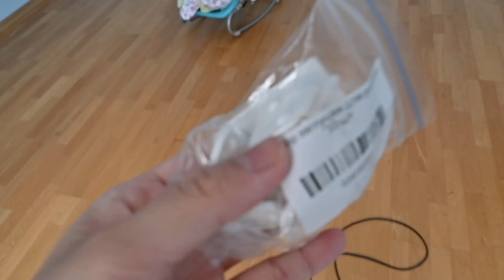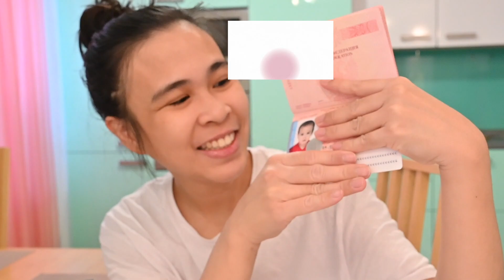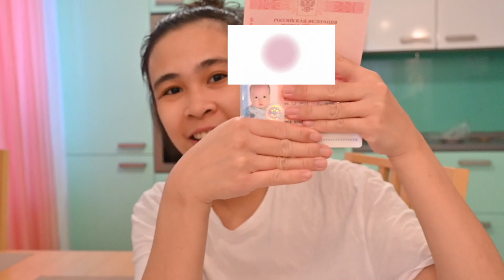ARE WE SAFE IN RUSSIA? 🇷🇺 WE'RE GOING BACK TO THE PHILIPPINES! 🇵🇭 | Filipino Russian Family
•MUSIC